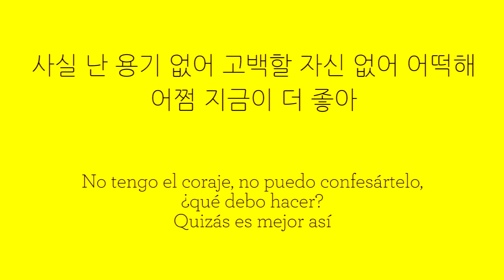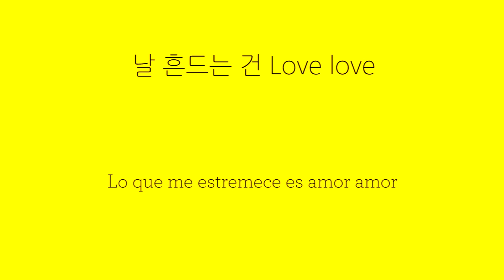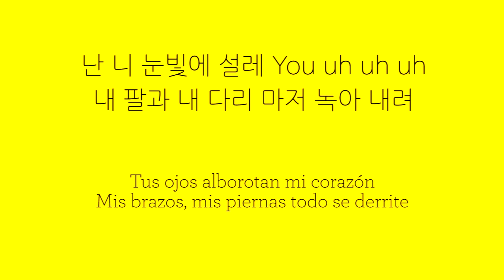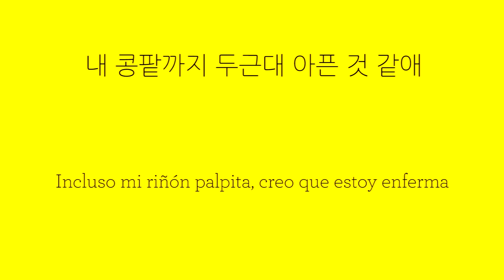[PANDA'S COVER] LOONA - love4eva